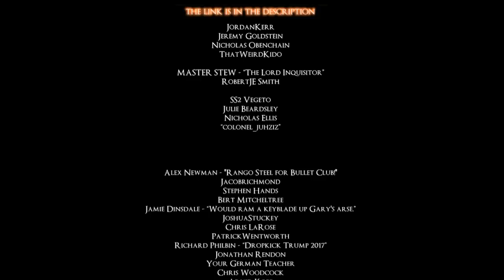FORTNITE IS THE DARK SOULS OF VIDEO GAMES!